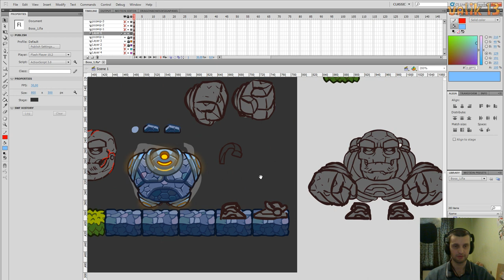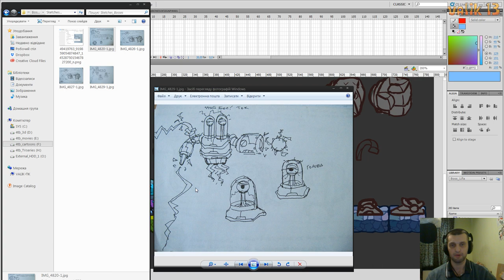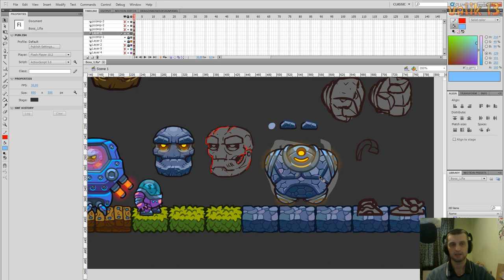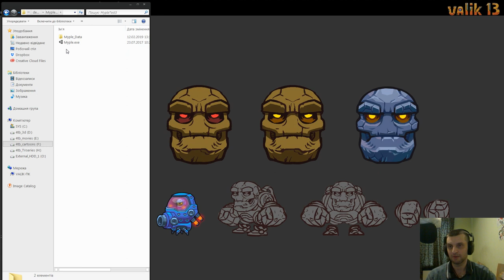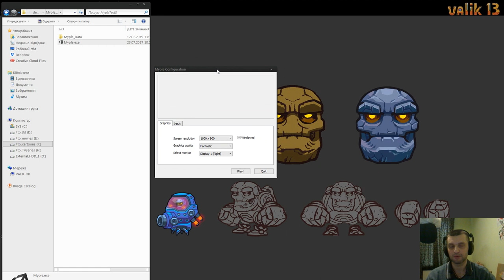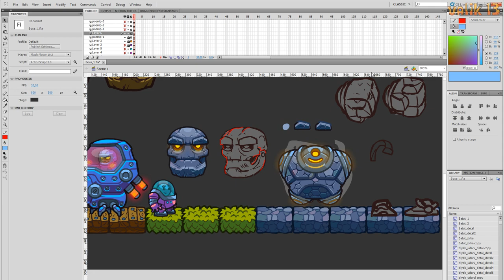I'm making my Unity 2D game / demo v.3 test / Unity Anima2D / 12.02.2019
.продовження буде ).